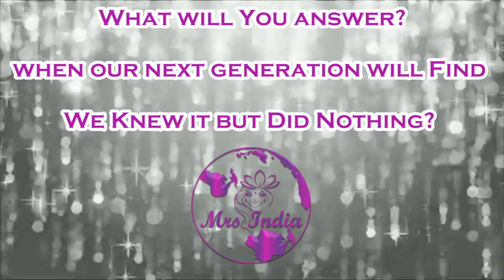Mrs India 2020 | Radhika Agarwal | Textile Pollution | Mrs India 2019 20 Finalist | Fashion India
Mrs India 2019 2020 Restyled by Fashion India® ,
Mrs India 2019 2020 Worlds Premium National Grand Finals will be hosted on 16-Sep-2019 at Chennai

To support your favourite Mrs India 2019 20 Finalist ,Leave your comments in comment section .

Mrs India Pageants solicit your love and support for each and every Mrs India 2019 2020 Finalist that will encourage them to live their dream so that she can be an inspiration. We request you to refrain yourself from spamming, indecent ,demeaning comments .  Any such malicious activities will be strictly prohibited.
Mrs India Pageants is committed against Cyber crimes ,Cyber Bullying and Cyber Trolling .Any such acts will have Zero Tolerance and will be subject to appropriate action .